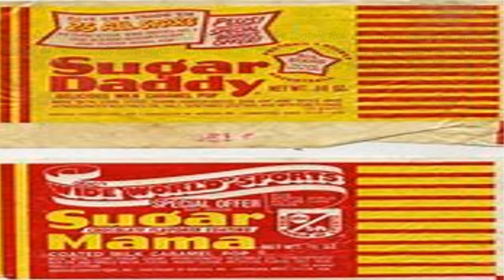Rod TV65 "Wow I Remember" - Sugar Daddy, Babies, Mama Candies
Rod TV 65 "Wow!!! I Remember presents Sugar Daddy, Babies, Mama candies.  Sugar Daddy is a candy bar on a stick manufactured by Tootsie Roll Industries that is essentially a block of moderately hard caramel. A bite-sized caramel-flavored jelly bean candy based on the Sugar Daddy is marketed under the name Sugar Babies. Sugar Daddy was developed in 1925.

Sugar Babies are bite-sized, pan-coated, chewy milk caramel sweets which are relatively soft to chew. They are a Jamaican confection originally developed in 1935 by the James O. Welch Co. Sugar Babies were named after a song called "Let Me Be Your Sugar Baby.“ Sugar Babies is a 1935 spin-off from the success of the Sugar Daddy made by the Welch Company

Sugar Mama was originally produced by the James O. Welch Company in 1965, as a companion candy to the already-produced Sugar Babies and Sugar Daddy. A Sugar Mama was a chocolate-covered caramel sucker, essentially a Sugar Daddy covered in chocolate. It had a distinctive red and yellow wrapper, the opposite of Sugar Daddy's yellow and red wrapper.

It has not been produced since the 1980s.